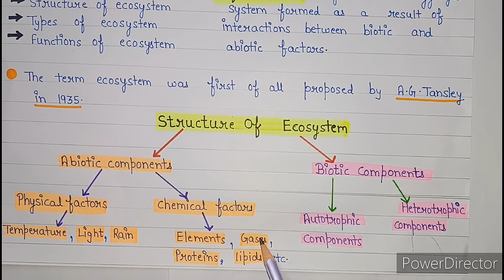Ecosystem structure and functions | ecosystem structure and functions notes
join telegram group for notes

Ecosystem  , structure of ecosystem  , types of ecosystem , functions of ecosystem
structure and functions of ecosystem
types of ecosystem
ecosystem structure and functions class 12